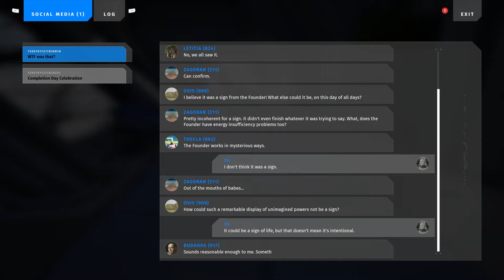The Talos Principle 2: Puzzles, Robots, and Saving the World - A Chat with the Devs!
We sat down with Jonas Kyratzes (Lead Writer), Verena Kyratzes (Junior Writer), and Davor Hunski (Co-Founder, Chief Creative Officer, Project Director) of The Talos Principle II and talked about developing the game, designing puzzles, and, of course, philosophy!